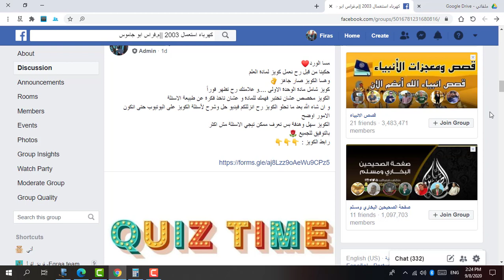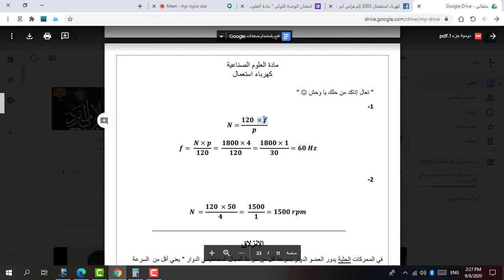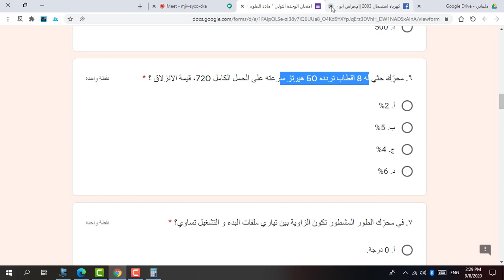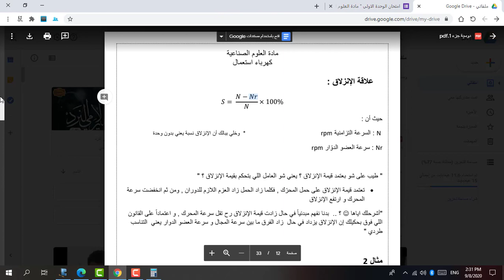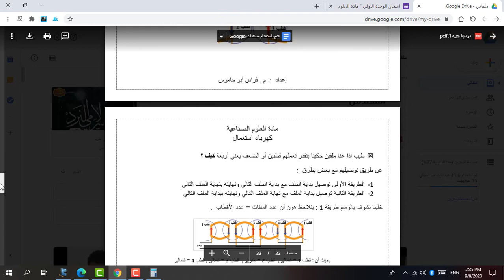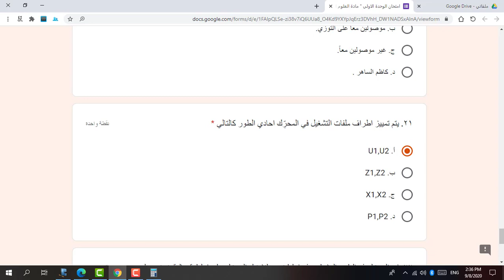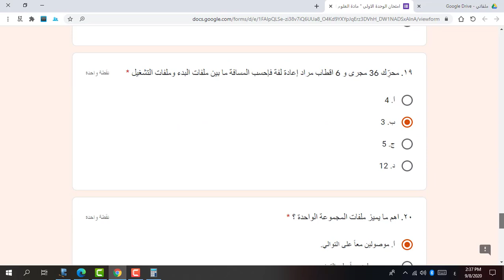مراجعة الوحدة الأولى علم صناعة م٣ || إمتحان كهرباء استعمال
طلاب الصناعي تخصص كهرباء استعمال
توجيهي_صناعي 2003 # تكميلي 2002 او حتى اول # ثانوي هذا البوست الك 👇👇

🔴 بدأت بتدريس مادتي العلوم الصناعية م٣ و رسم صناعي م٣ كهرباء استعمال على اليوتيوب.

🔴 تم تجهيز دوسية علوم صناعية م٣ شاملة الكتاب كامل بطريقة شرح سلسة مبسطة واضحة للجميع 💪
تحتوي على :
- شرح  - اسئلة  - دردشة  - توضيح وتبسيط.

🔴 يتم العمل حالياً على دوسية العلم م٤ وفي حال الانتهاء منها سيتم نشرها في اسرع وقت حتى يستفيد منها طلاب 2002.

🔴 وتم تجهيز امتحان ضع دائرة للوحدة الأولى و سيتم عمل امتحانات لجميع المادة أولا بأول ان شاء الله، كلما انتهيت من شرح وحدة على اليوتيوب سيتم عمل امتحان لها.
🔴 تم عمل فيديوهات شرح لمادة الفيزياء صناعي وعلمي وعند انتهاء كل فصل يتم عمل فيديو مراجعة شاملة وحل اسئلة امتحانات سابقة و اسئلة الكتاب.

🔴 سيتم العمل على دورة تأسيس لجميع طلاب 2004 قبل بدايتهم فترة التوجيهي حتى يتم تسهيل عليهم مادتي المستوى الثالث والرابع.

🔴 ولأي طالب حاب يستفيد :
الروابط :

⚫ فيديوهات مادة العلم : (  لسا للآن التسجيل مستمر)

🔴 فيديوهات المواد بتنزل اول بأول ❤️👍

في أي مساعدة او سؤال انا جاهز 👌